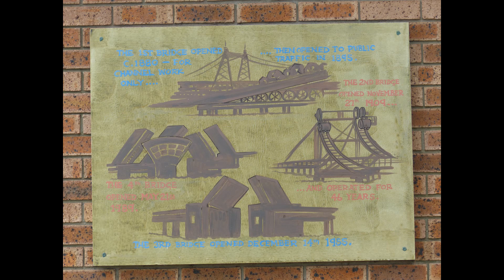Swansea - NSW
Swansea town pictorial.